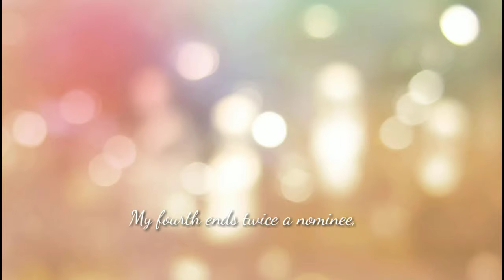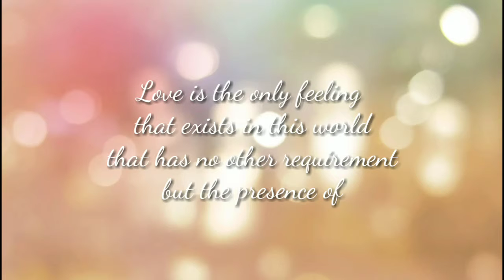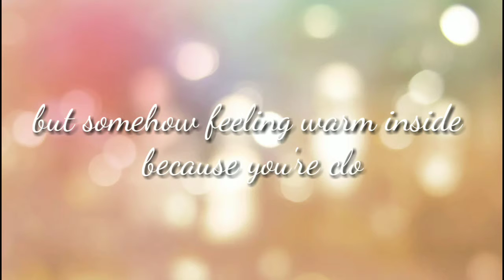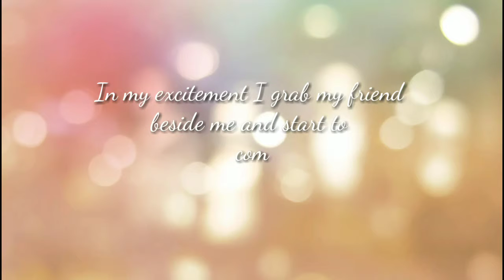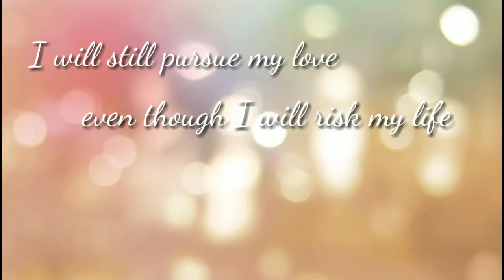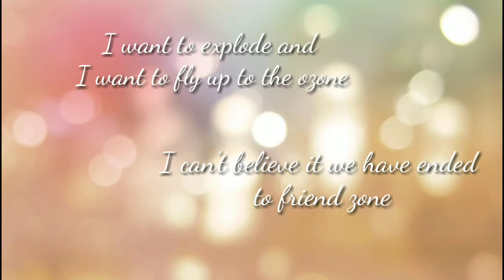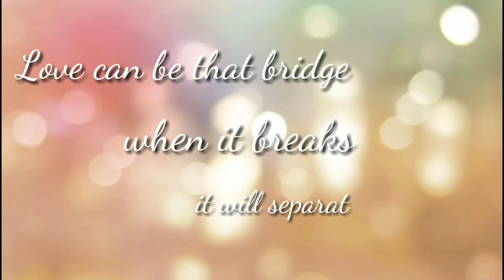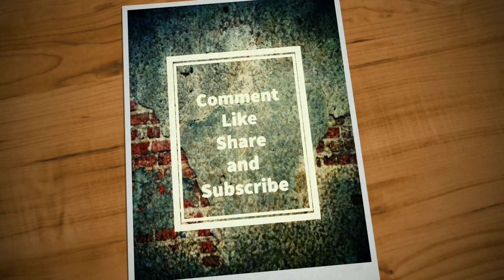Spoken Word Poetry 1 An Ice Cream, a Chocolate and a Bridge kind of Love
A poetry for broken hearted.